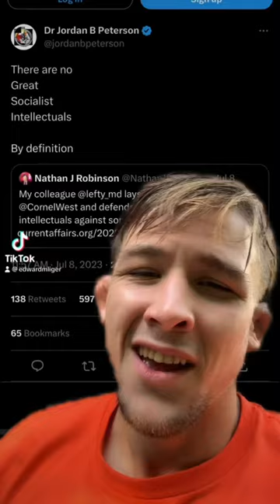Jordan Peterson Thinks There Are NO Socialist Intellectual 🤦‍♂️